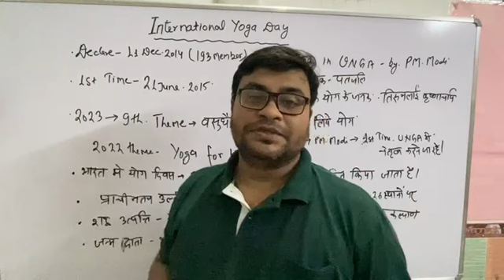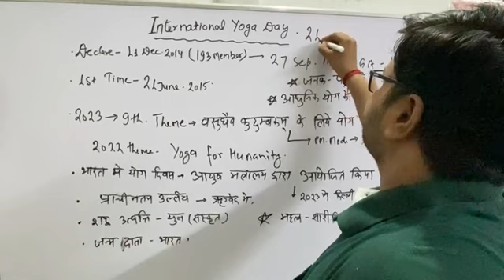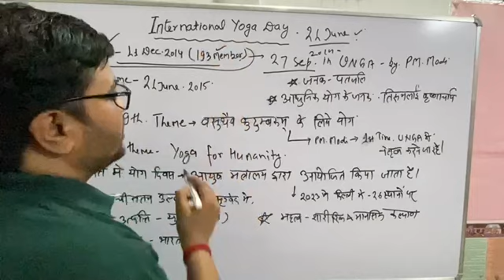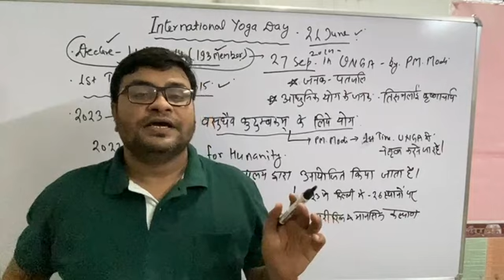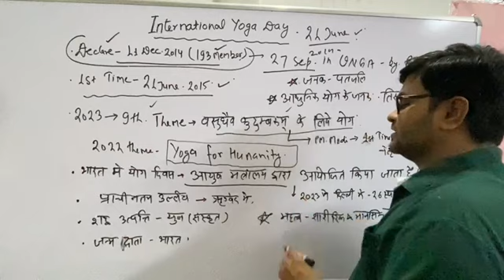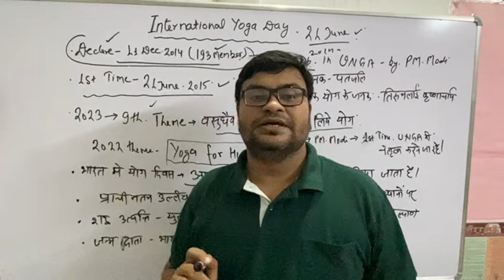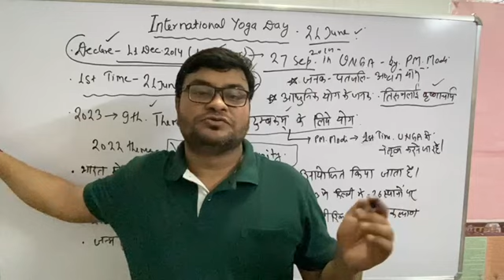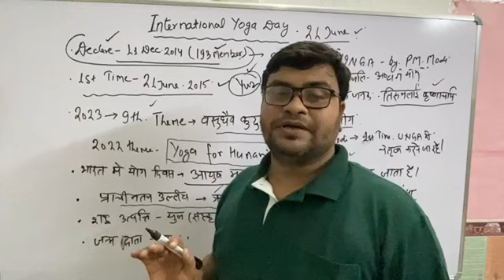All about yoga day- all important Questions for Exam